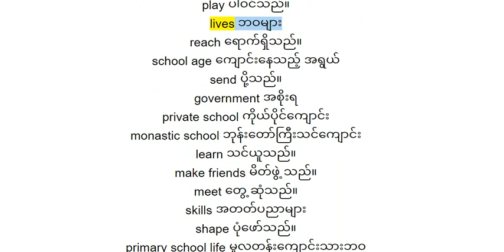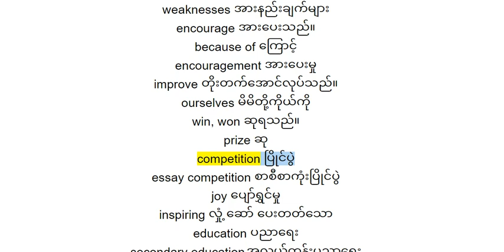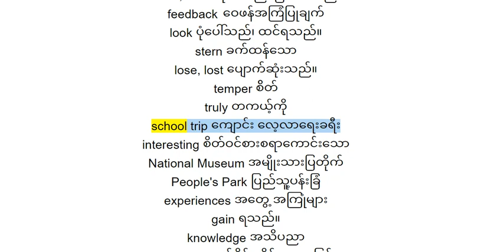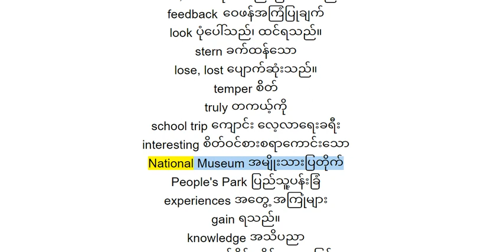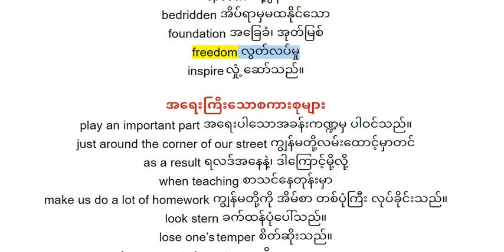GRADE 8, MEANING UNIT 2, LESSON 2